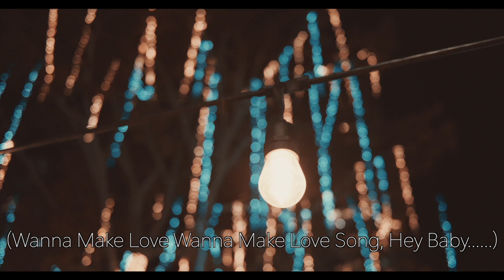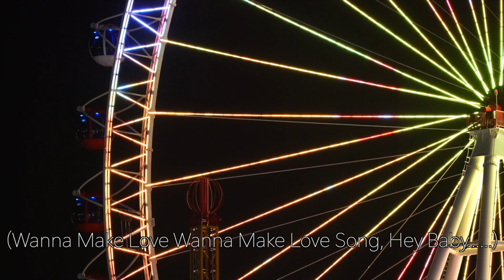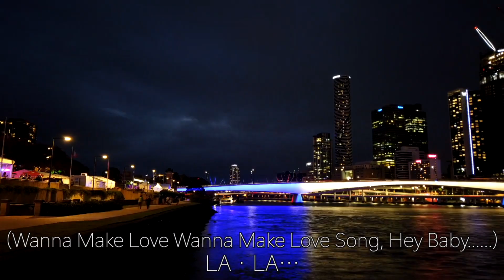【カラオケ】LA・LA・LA LOVE SONG / 久保田利伸 with ナオミ・キャンベル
ガイドメロディ無しのオフボーカル自作インストです。
「カバー」や「歌ってみた」「弾いてみた」等、動画や
BGM等にお使いください。
また、使用しました等のコメントもいただければ嬉しいです🤗

字幕含む動画を複製したものを他アカウントで転載投稿することはご遠慮ください🙏

↓こちらは僕が歌ってみたやつです。

【英語】Ellie,My Love 〜いとしのエリー〜 / Ray Charles（原曲サザンオールスターズ）（Cover）